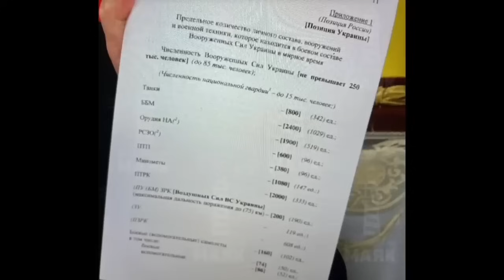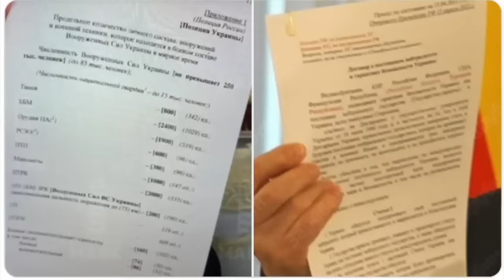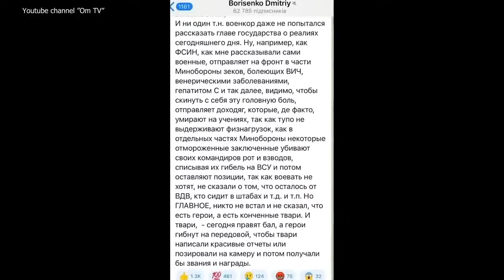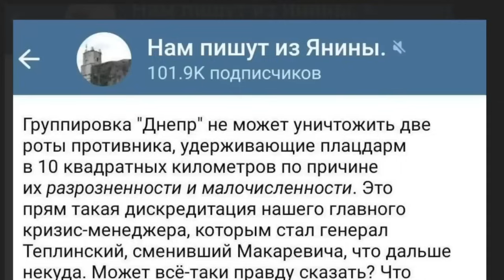УСПЕШНАЯ ДЕПУТИНИЗАЦИЯ!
BTC: bc1qrkhrznhvx0sz8c49t6h0mc87js3zvf6eah4c5g

Допомога ЗСУ:
Фонд "Повернись живим"
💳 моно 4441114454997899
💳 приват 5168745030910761